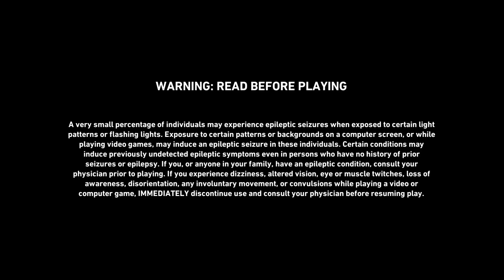BACK 4 BLOOD GAMEPLAY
Back 4 Blood early access